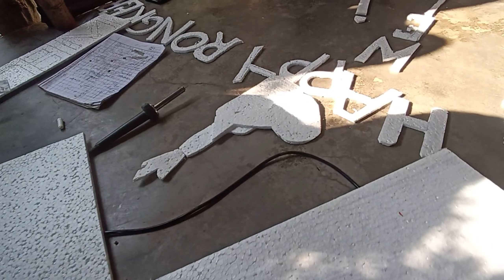HAPPY RONGKER KARKLI || CHESIK CHODAM AHUT AMOHOR || SATGAON NO.2 TIMUNG ARONG 🔥